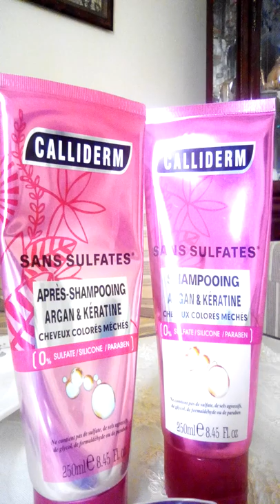Mon expérience avec la kératine bio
💖💖💖💖Voici les prix de
*💞shampooing calliderm c 550da
*💞Après shampooing calliderm 550da
*Voici mon e-mail personnelle
Merci les amis 😄😄😄je vous remercie beaucoup et je vous aime😍😍😍😍😍😍😍💕💕💕💖💖 très fort☝️☝️☝️☝️ abonnés ☝️☝️☝️☝️
☝️ voici mon compte Instagram